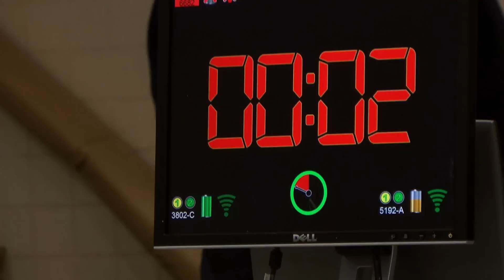FIRST Tech Challenge Regionals || SWOSU 2013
Here is our video for the FIRST Tech Challenge Regional Qualifiers hosted at SWOSU. All of the teams did excellent, and it was a great experience getting to cover this event!